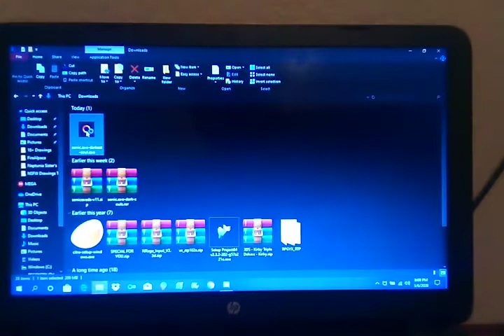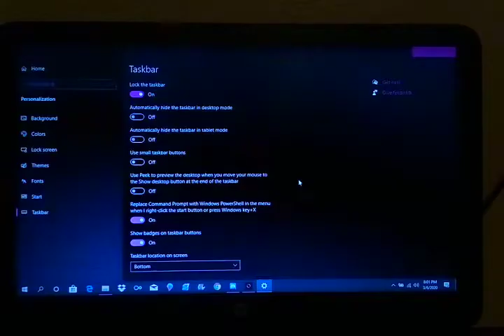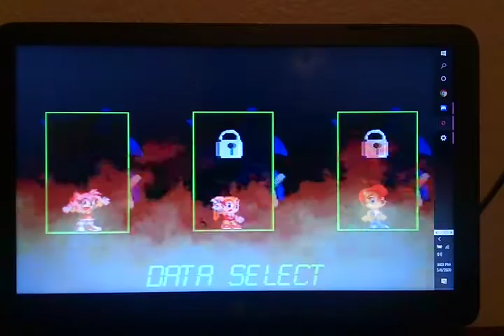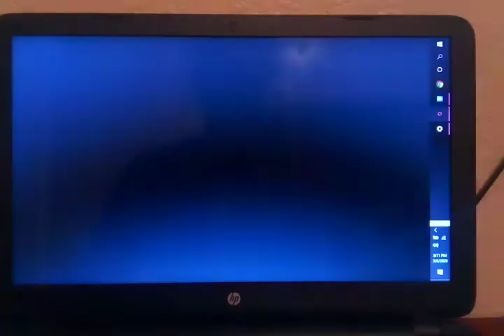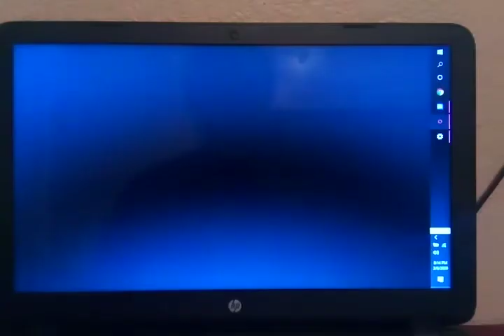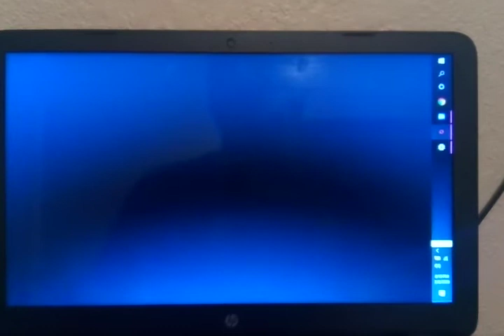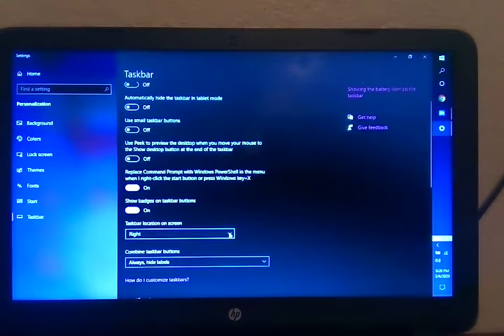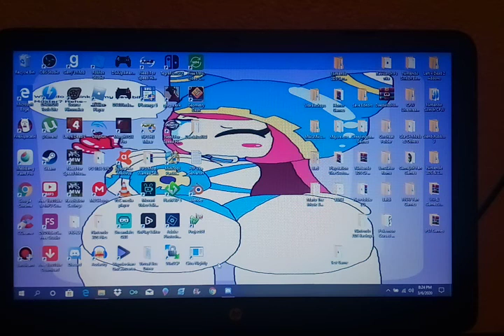Sonic.Exe Dark Souls 2 Cream Survived!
Let's see if we can get 400 Subs to make something special of Neptunia Family Playing games & Video Shorts!